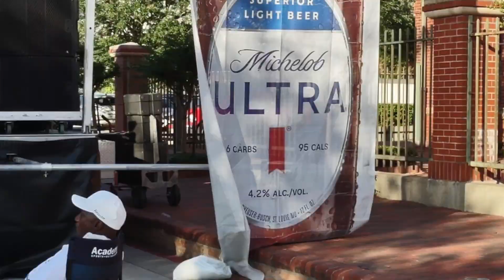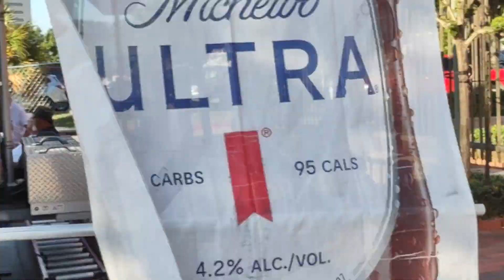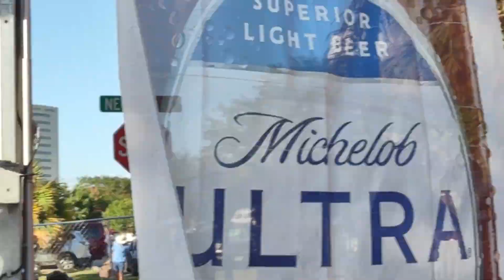July 29, 2022(4)